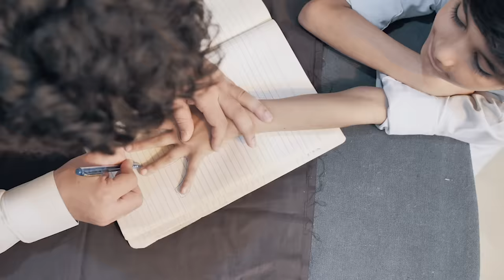Mustaqeem Ke Karname ~ Part ii | Eid Special | Our Vines